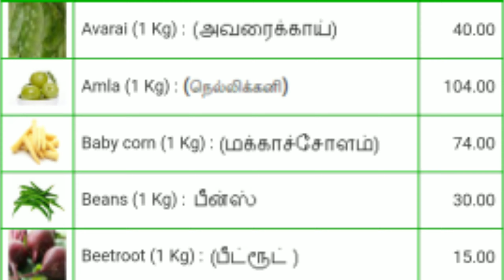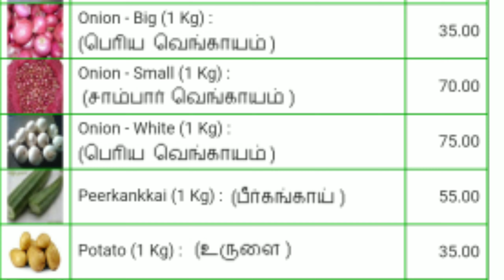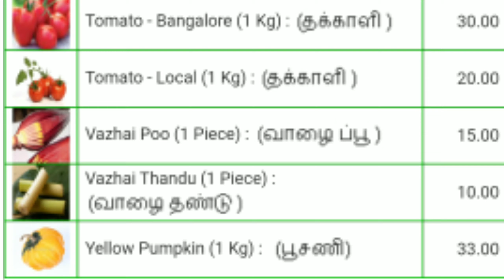Today vegetables price in Chennai 22/12/2020 | Tamil | இன்று காய்கறி விலை??? Today Vegetable